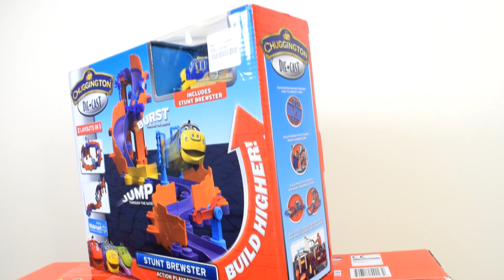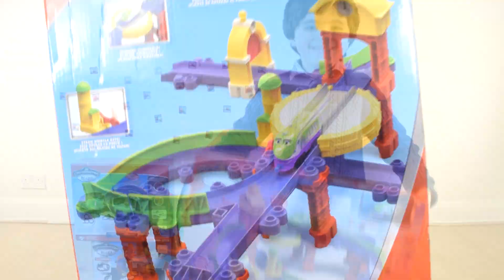GIANT SURPRISE EGG Chuggington Full Episode on Toys fun for Boys ☆ 2 Little Stars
→ Become a 2 little Star ☆ 2 Little Stars ☆ More videos coming soon!

The Good Dinosaur GIANT SURPRISE EGG Worlds Best Unboxing Toys

Disney Frozen GIANT SURPRISE EGG Worlds Best Elsa Anna Dolls "Let it Go"

The Good Dinosaur GIANT SURPRISE EGG Spot and Arlo Play Doh Disney Toys

The Good Dinosaur GIANT SURPRISE EGG Spot and Arlo Making Play Doh

GIANT Jenga Tower Fun Game for Kids + Minion Giant Surprise Egg

Baby Dolls Bath Time with SLIME Surprise Peppa Pig The Good Dinosaur My Little Pony

Baby Doll Bath Time with Orbeez Surprise Disney Princesses Pretend Play

Baby Doll Bath Time Pretend Play Balls Surprise Frozen Minions Dory Toy Story Toys

FUN ABC SONG - LEARN Alphabets Rainbow with Ball Pits for Kids

The BALL PIT Show – Learn Rainbow Colors and Letters for Children with Ball Pits

Cars Remote Control Car Toy Super Racing Lamborghini Aventador

Peppa Pig GIANT Surprise Egg - Unboxing Toys + Kinder Surprise Eggs

GIANT M&M RAINBOW DASH Surprise Eggs My Little Pony Toys

→ Please note all of our recordings are recorded by us.